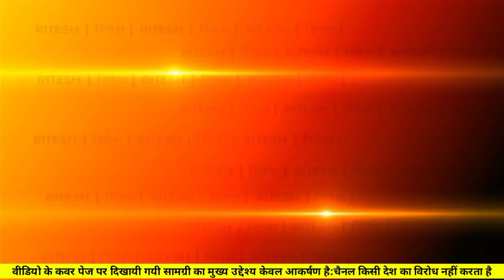6 मार्च 2022 आज की बड़ी खबरें देश के मुख्य समाचार 6 March 2022 taza khabre PM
6 मार्च 2022 आज की बड़ी खबरें | देश के मुख्य समाचार | 6 March 2022 taza khabre PM

6 मार्च 2022 आज की बड़ी खबरें | देश के मुख्य समाचार | 6 मार्च 2022 taza khabre PM
Nonstop News ! आज 6 मार्च 2022 के मुख्य समाचार, PM Modi news, Today_Breaking_News, Headlines

Today Breaking News ! आज 6 मार्च 2022 के मुख्य समाचार, PM Modi news, GST, sbi, petrol, gas, Jio, 6 मार्च 2022 Nonstop News
Today Breaking News ! 6 मार्च 2022 के मुख्य समाचार, PM Modi_news, GST, sbi, petrol, gas, Jio, Today Breaking News ! आज 6 मार्च 2022 के मुख्य समाचार, PM Modi news, GST, sbi, petrol, gas, Jio, Today_Breaking_News #6_ March_2022

Today Breaking News ! आज 6 मार्च 2022 के मुख्य समाचार बड़ी खबरें PM Modi, SBI, weather, Bank, CAB, Jharkhand Election result live Nonstop News | आज की ताजा खबरें | News Headlines | 6 मार्च 2022 | Fatafat khabren || today news [WEATHER NEWS Today] संपूर्ण भारत का 6 मार्च 2022 का मौसम पूर्वानुमान

Cover topics -